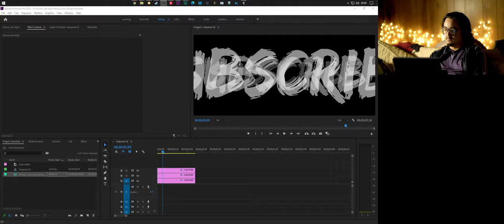Yakuza 0 Style Scene Transition for OBS | Link in description.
Set the transition point to 10ms.